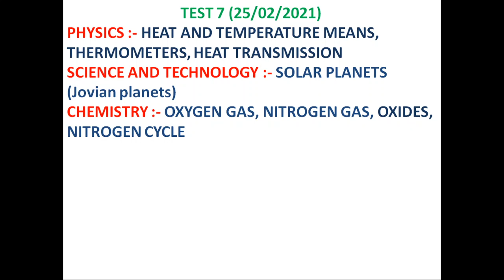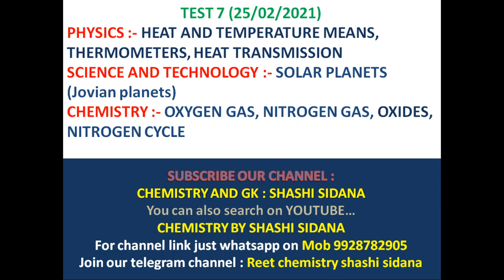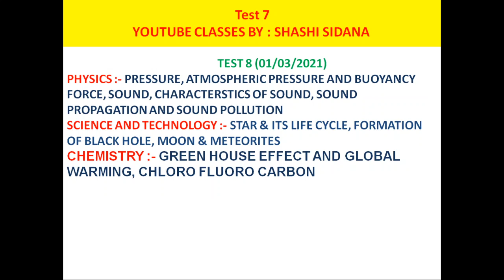Reet test series||science||test-7